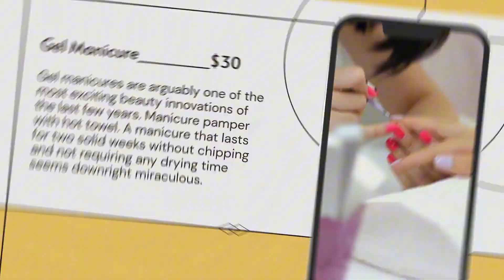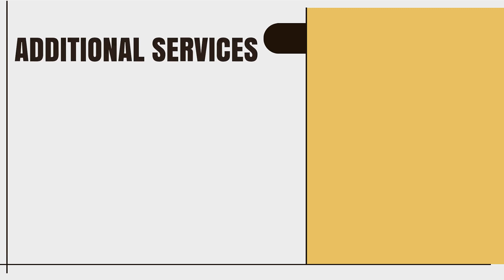SOPHIA NAILS DIGITAL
Sophia